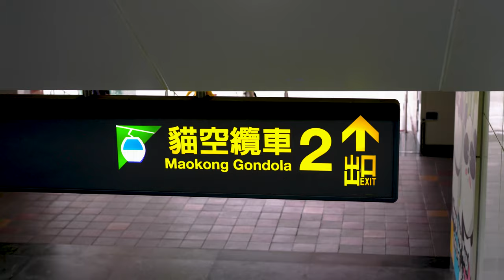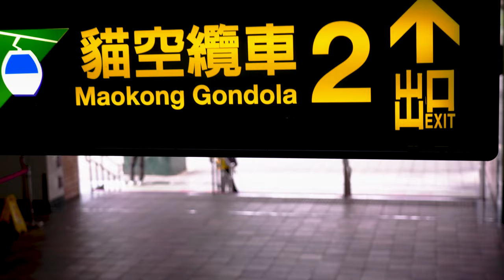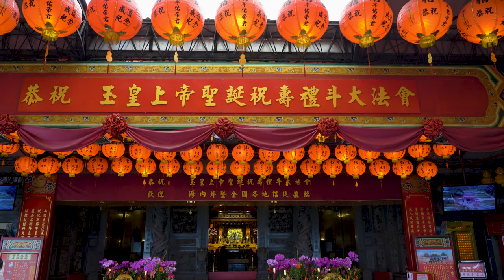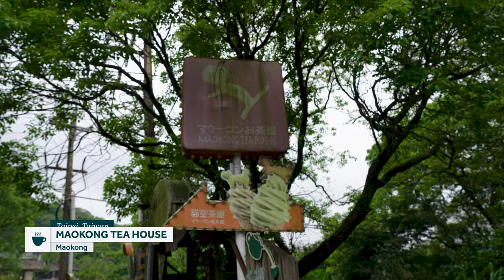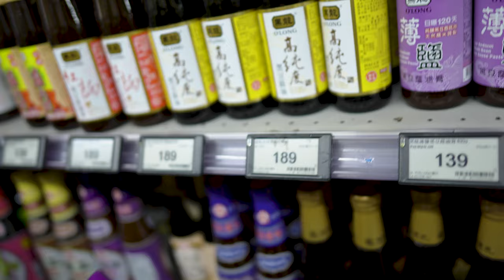We took a TAIWANESE COOKING CLASS after riding the MAOKONG GONDOLA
TQM Travels (Season 5) // Episode 6 - Tapei Tea and Tastings

For our last day in Taiwan, Lisa and I enjoy the scenery and some delicious Taiwanese tea as we ride along the Maokong Gondola. Afterwards, we then head back into town to learn how to make beef noodle soup, xiaolongbao, and garlic eggplant.

0:00 Intro
2:03 Maokong Gondola
6:03 Maokong Tea House
8:20 Taiwanese Cooking Class
14:03 Ximending
14:52 Outro

MY GEAR:
Audio/Video:
-Main Camera: Sony a7iii
-Backup Camera: Sony a7c
-Vlog Camera: Sony ZV-1
-Action Camera: GoPro Hero 9 Black
-360 Camera: Insta360 One X2
-Microphone: Rode VideoMicro
Streaming:
Capture Card: Elgato HD60 Pro
Camera Capture (for Sony a6400): Elgato CamLink 4K
Stream Controls: Elgato Stream Deck
Audio Mixer: Behringer XENYX 1204 USB